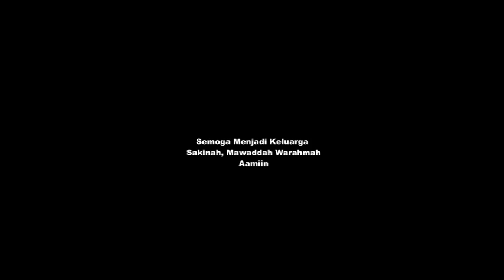Lombok Traditional // Ardi mardani nyongkolan